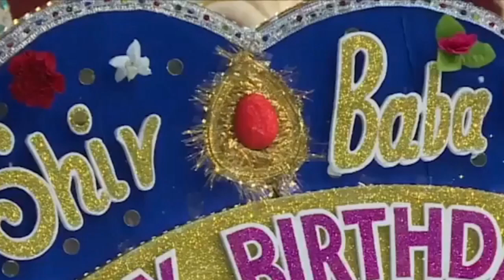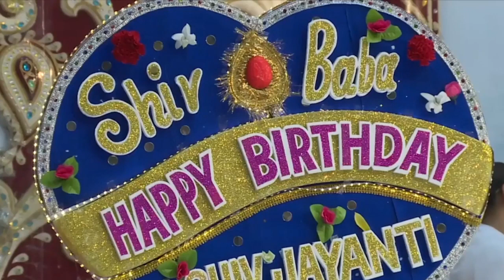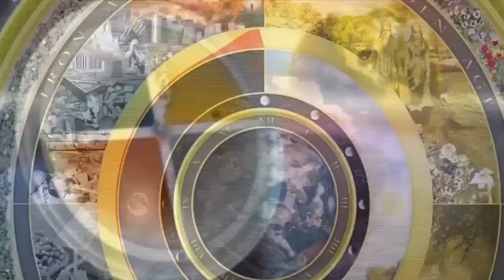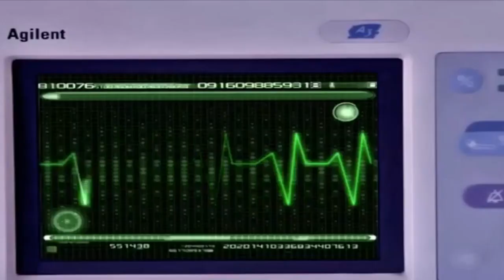பிரம்மா குமாரிகள் சிவ ஜெயந்தி | BK Gita Patasala Shiv Jayanti at TITAN Township, Hosur on 17-03-2024